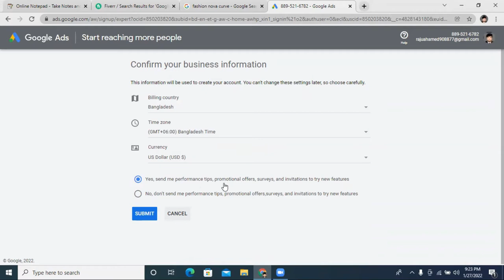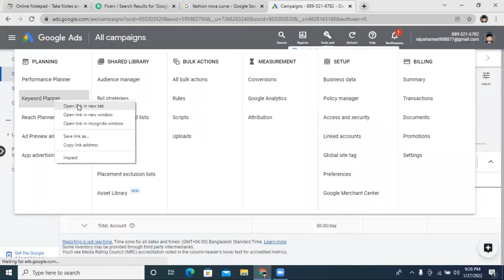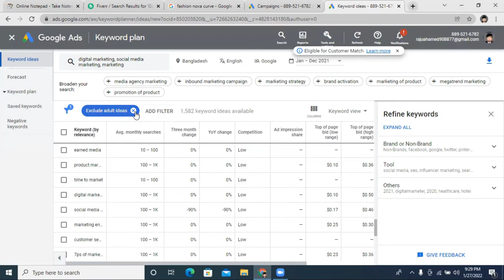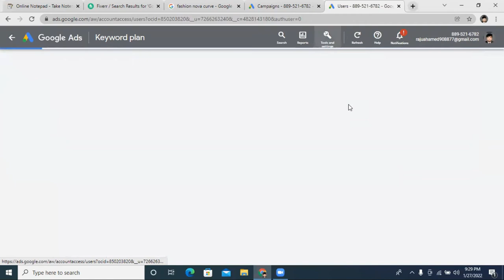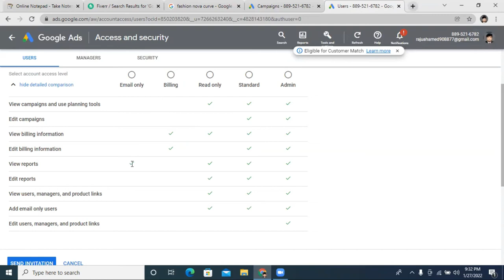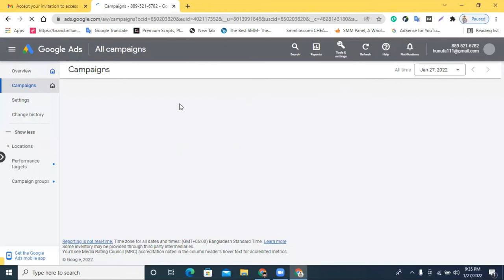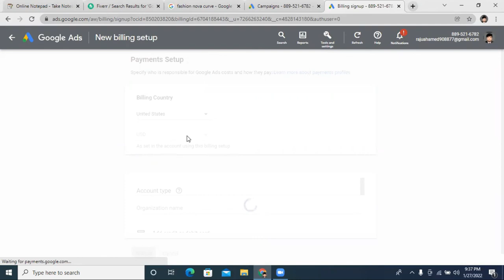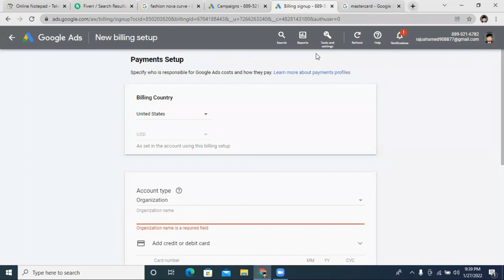Google Ads Bangla Tutorial 2022 | Google Ads Course in Bangla | গুগলে কিভাবে বিজ্ঞাপন দিবেন | part-2